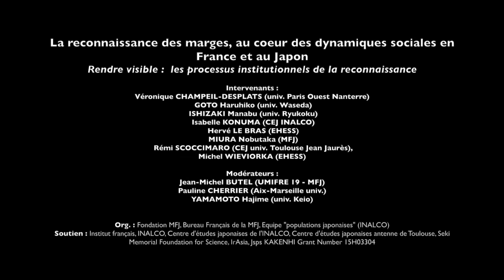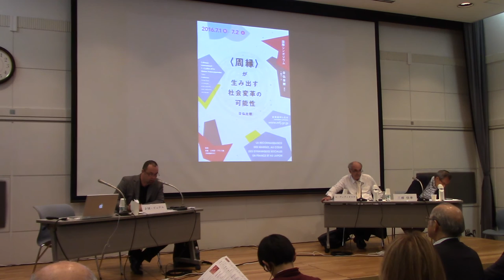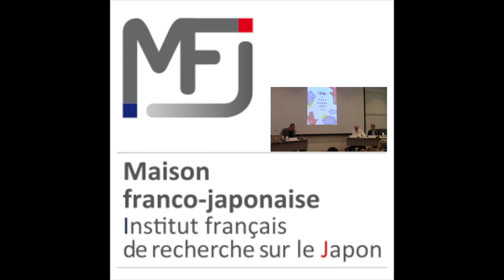"La reconnaissance des marges, au cœur des dynamiques sociales en France et au Japon" - Partie 1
Colloque franco-japonais : La reconnaissance des marges, au cœur des dynamiques sociales en France et au Japon

Mot d'ouverture : Jean-Michel BUTEL

Loin d’être un problème, un risque pour les principes établis, les marges dynamisent nos sociétés. Elles sont au cœur des dynamiques sociales. Certains mécanismes (comptables, législatifs, institutionnels, intellectuels) sont toutefois nécessaires pour que les marges deviennent visibles. L’analyse rassemble des spécialistes issus de plusieurs disciplines (démographie, géographie, aménagement urbain, droit, sociologie, ethnologie),
pour mieux cerner l’énergie des marges, en France et au Japon.

Org. : Fondation MFJ, Bureau français de la MFJ, Équipe « Populations japonaises » (INALCO)

Soutien : Institut français, INALCO, Centre d'Études Japonaises de l'INALCO, Centre d'Études Japonaises antenne de Toulouse,  Seki Memorial Foundation for Science, IrAsia, JSPS KAKENHI Grant Number 15H03304